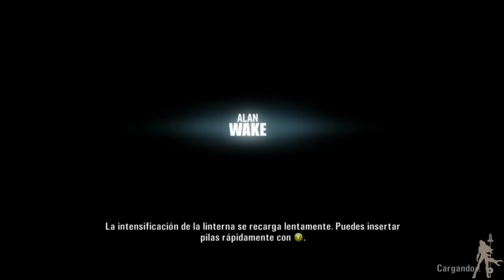Alan Wake HD - Parte 21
Seguimos de camino a la granja, conoceremos brevemente a otro personaje y acabaremos con algunas cuantas fuerzas de la oscuridad más. Al final llegaremos, y preparaos para vivir un momento épico, pero épico a lo bestia...